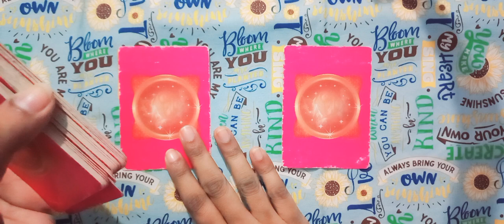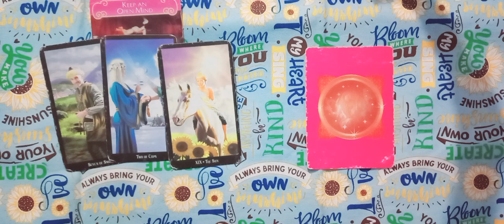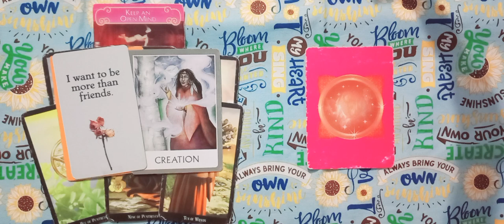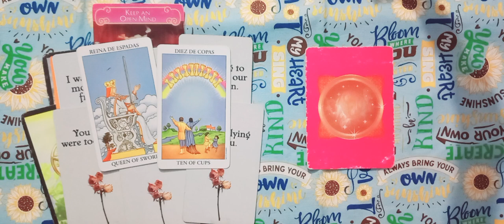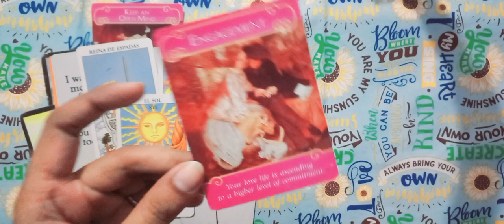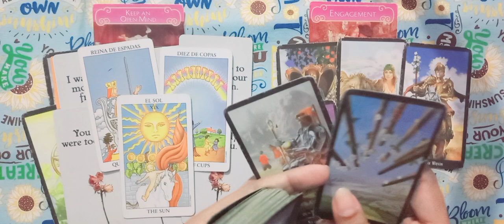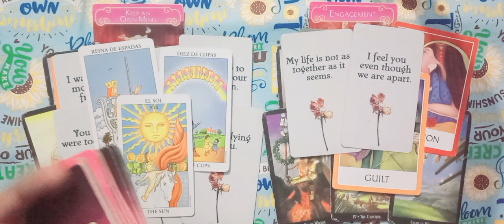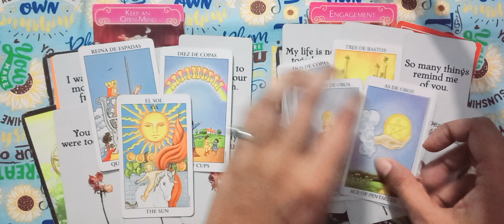PICK A CARD | CURRENT FEELINGS OF YOUR PARTNER TIMELESS ENGLISH